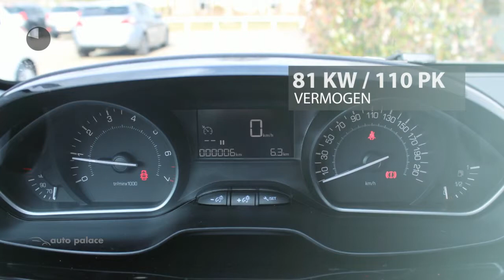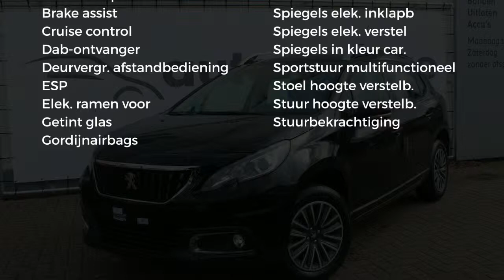Peugeot 2008 1.2 110 PK BLUE LION NAVI AIRCO BLUETOOTH